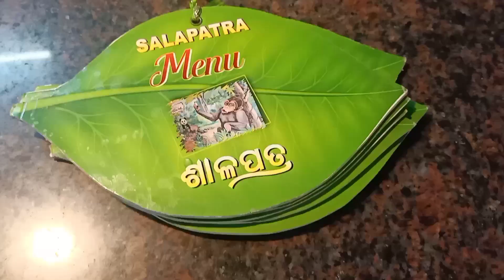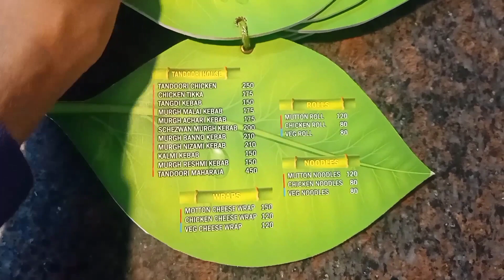Famous Salapatra Chicken Biryani | Best Mutton Biryani In Bhubaneswar | Hotel Salapatra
Map Link : SALAPATRA

Hii Everyone I'm Sandeep Kumar kar, My Channel is all about on Travel and Food Vlogging.